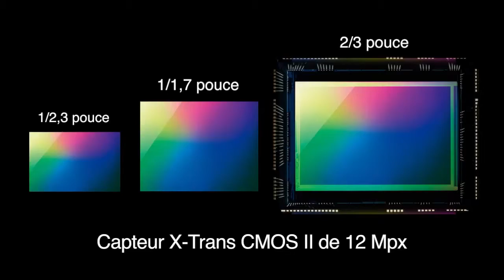Fujifilm XQ1 - L'Audacieux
En format de poche, le Fujifilm XQ1 bénéficie d'un tout nouveau zoom 4x ouvrant à F1.8. Il réussit en outre le tour de force d'intégrer le capteur X-Trans™ CMOS II de 2/3 pouces et le processeur EXR II du célèbre Fujifilm X20.

Le XQ1 de Fuji est ainsi doté d'un capteur environ deux fois plus grand que celui des compacts numériques classiques et de l'autofocus le plus rapide au monde avec 0,06 seconde.

Sa grande compacité (seulement 100x58,5x33,3mm, ce qui en fait l'un des plus petits appareils experts) n'affecte ni ses performances, ni sa qualité d'image. L'élégant design du XQ 1 et sa somptueuse finition le démarquent de la concurrence.